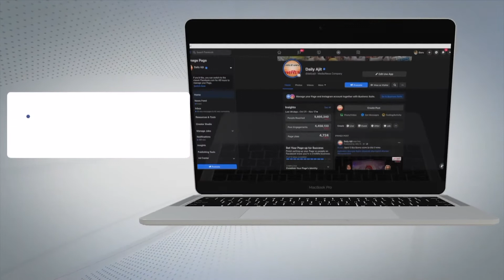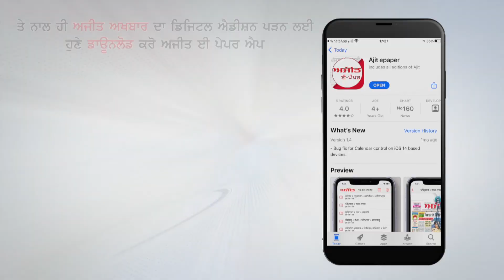ਜਦੋਂ ਪਾਲਤੂ ਕੁੱਤੇ ਦੇ ਕੱਟਣ 'ਤੇ ਖੂੰਨੀ ਝੜਪ ’ਚ ਬਦਲਿਆ ਦਿਓਰ ਭਰਜਾਈ ਦਾ ਮਾਮੂਲੀ ਮਾਮਲਾ